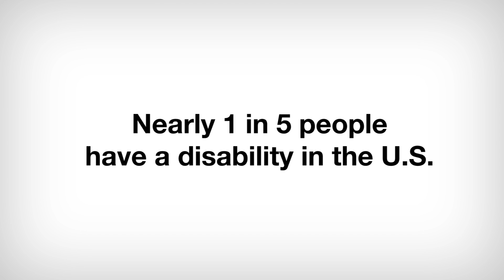No Difference In Disabilities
Michael Driskell
Springdale District Television